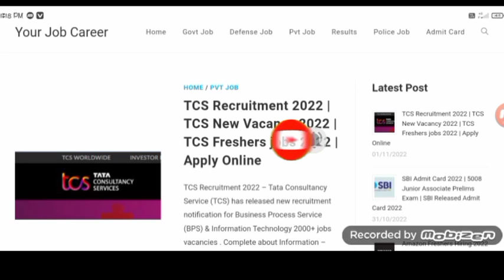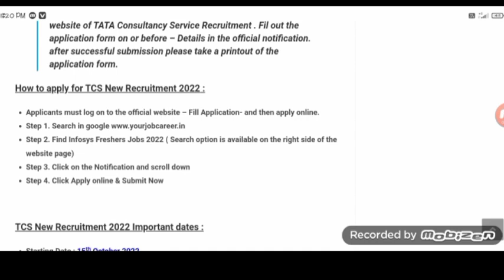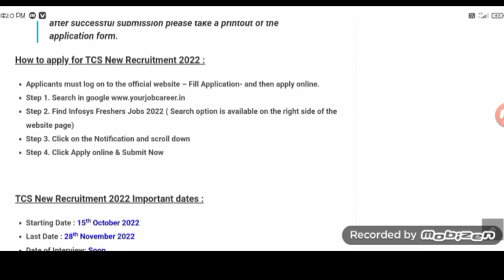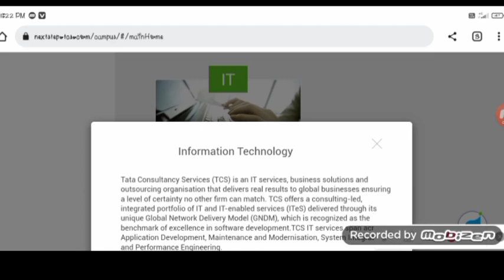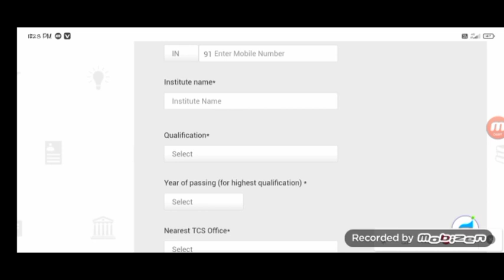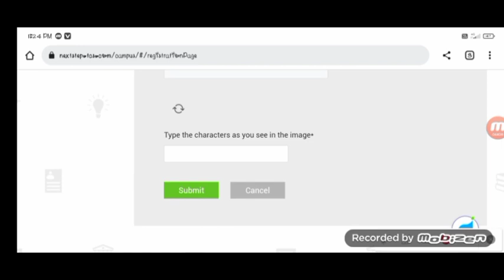নতুন ২০০০ পদ Direct Select| TCS Recruitment- 2000 vacancy | Apply & Full detail - No Fees/No Exam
TCS Recruitment 2022 | TCS New Vacancy 2022 | TCS Freshers jobs 2022 | Apply Online

tcs recruitment 2022 for fresher,

tcs jobs 2022,tcs hiring 2022,

tcs company recruitment 2022,

jobs for graduates 2022,

tcs 2022,recruitment 2022,

tcs freshers recruitment 2022,

tcs off campus drive for 2022 batch,tata consultancy services jobs for freshers 2022,

tcs jobs,

governmen